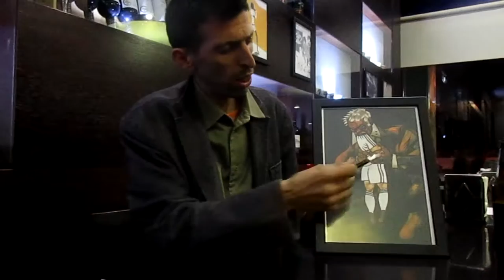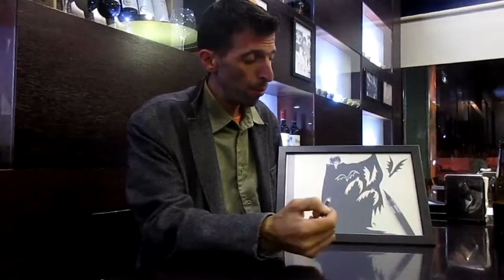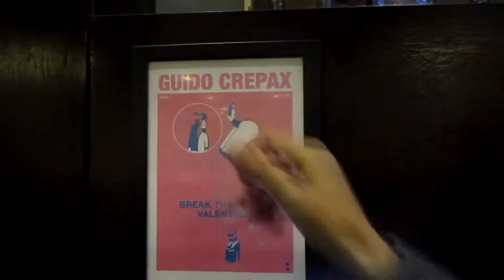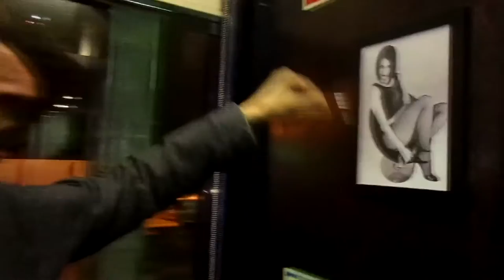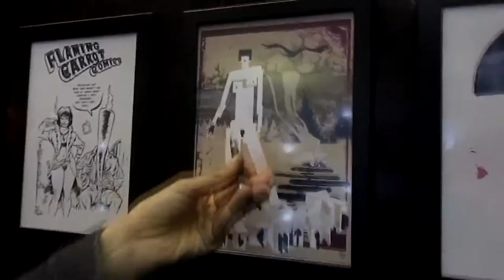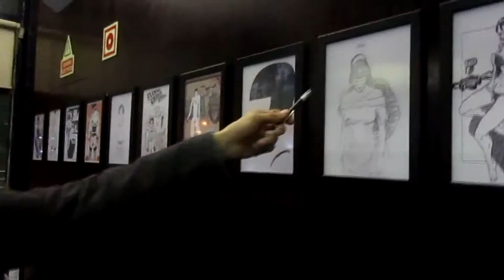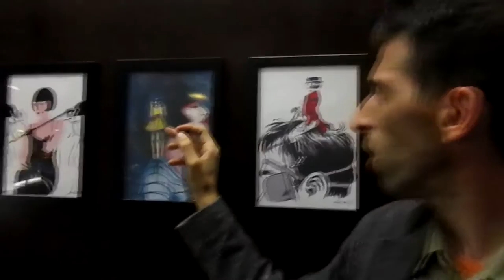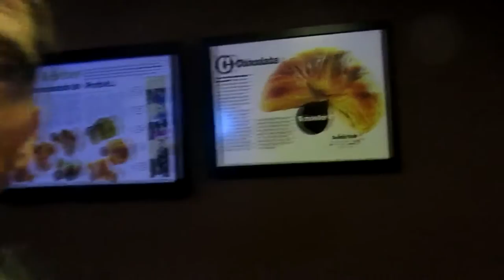Second exhibition to Valentina by international artists Fantagraphics Crepax collection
Second exhibition at boémia caffe in Porto - Portugal with tributes made by international artists to promote Fantagraphics Crepax collection in which I'm series editor of it.